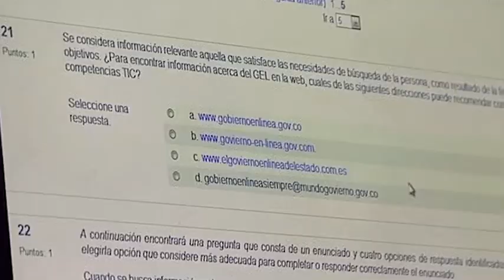Instructores del SENA certificados cómo ciudadanos digitales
El Ministerio de Tecnologías de la Información y las Comunicaciones (MinTIC) y la Universidad Nacional Abierta y a Distancia - UNAD, felicitaron al SENA, por ser una entidad ejemplo ante otras instituciones del Estado, ya que certificaron en "Ciudadanía Digital", a cientos de servidores públicos del Centro de Materiales y Ensayos SENA regional Bogotá y con la totalidad de tutores de esta área certificados a la fecha.